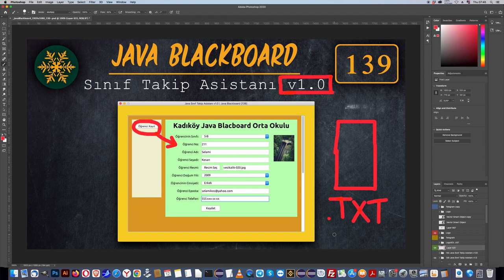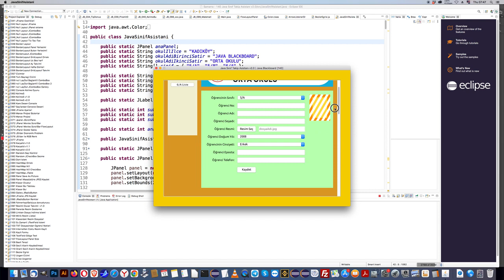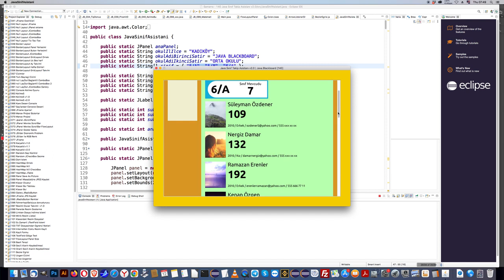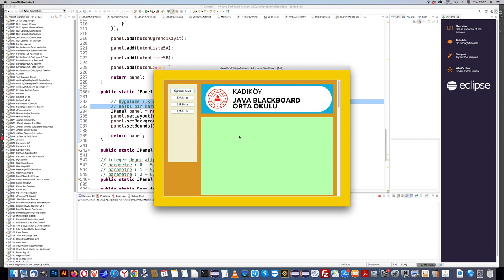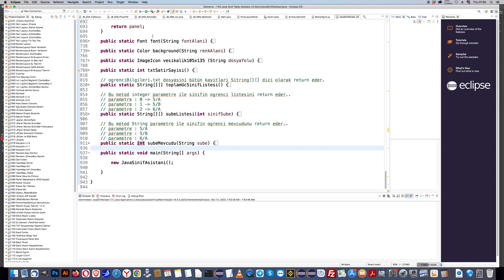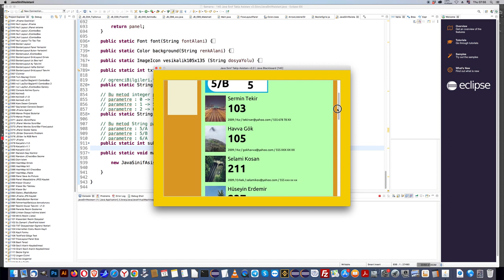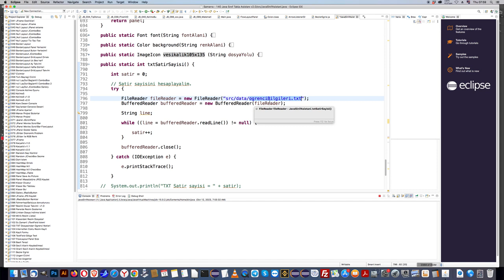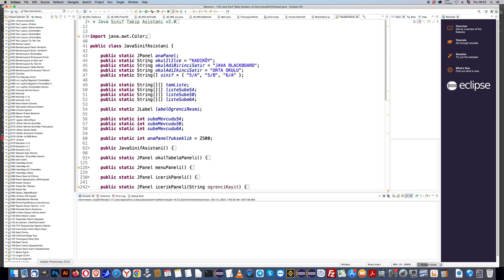140 JavaBlackboard Creating a Simple Classroom Student Tracking System in Java v2.0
Join us in this Java programming tutorial where we build a straightforward Classroom Student Tracking System. Learn how to record and manage student data, save it to a TXT file, and retrieve class lists effortlessly. Whether you're new to programming or looking to expand your Java skills, this tutorial is designed for all levels. Stay organized, stay efficient, and get started with your coding journey today!